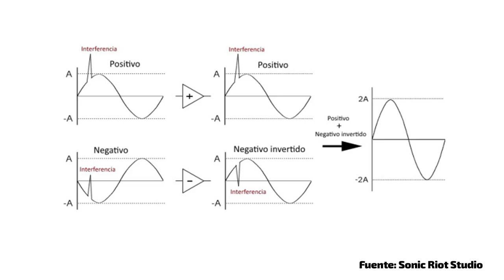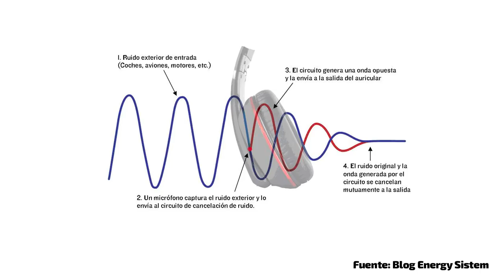Qué es la salida balanceada: concepto, tipos de conexiones y opinión personal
El uso del cable balanceado está cada vez más estandarizado entre los usuarios que cuentan con reproductores dedicados o amplificadores estacionarios, y que buscan mejorar la calidad de sonido.

Nuestro especialista Alex, abre la serie de vídeos "Aprende sonido" con la explicación del concepto salida balanceada, los tipos de conexiones más importantes y su opinión personal. ¡No te lo pierdas!